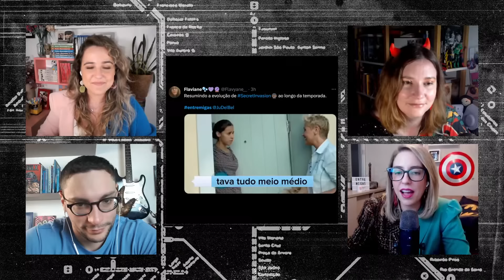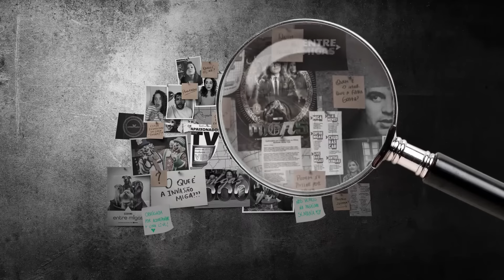INVASÃO SECRETA: MARVEL, QUE COISA HORRÍVEL! | EP6 COMENTADO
Invasão Secreta chegou ao fim! Será que foi um final satisfatório? Hoje falaremos tudo que aconteceu na episódio 6 da série, AO VIVO, as 19h!

Após eventos recentes no Universo Marvel, o agente especial Nick Fury está desaparecido, mas poucos sabem seu verdadeiro paradeiro e identidade. A trama é ambientada nos “dias atuais”, quando Fury passa a ter conhecimento da invasão secreta de Skrulls que acontece na Terra.

Samuel L. Jackson, Ben Mendelsohn, Cobie Smulders, Martin Freeman, Kingsley Ben-Adir, Charlayne Woodard, Killian Scott, Samuel Adewunmi, Dermot Mulroney, Christopher McDonald, Katie Finneran, Emilia Clarke, Olivia Colman e Don Cheadle estão no elenco.

Invasão Secreta estreou hoje no Disney+ e contará com seis episódios.

00:00 Countdown
01:27 Introdução
02:05 A She-Hulk avisou!
03:00 Superchat
05:30 Lookinhos da live
17:15 Enquete
18:50 Recadinho da Pati
22:40 Superchat
24:50 Mais um ligação do Fury
28:15 Bagunça no ap da Priscilla
29:45 “Acredita em mim, miga” - Rhodes
31:00 SkrullBeto não serviu pra nada
32:20 Velho Nick atuando pra ninguém!
34:55 Superchat
39:00 O golpe da Marta Golpista
40:30 Só tinha dinheiro pra um corredor
43:20 O chato do Gary e seu discurso
46:17 Não existe planeta no universo INTEIRO
51:00 Discursinho furado do Velho Nick
52:42 O plot do açúcar serviu pra nada
54:20 O DNA de geral!
55:40 O Super Skrull Bolado
57:20 REACT
59:10 A luta final
01:01:07 Tour pelos poderes
01:02:55 O bracinho do Drax
01:03:30 REACT
01:04:15 Superchat
01:14:10 A incurralada de Marta Golpista e Velho Nick
01:16:00 RIP Gary
01:17:10 Humanos liberados!
01:21:10 Discurso de ódio do Presidente
01:22:10 Conversa Marta Golpista e Skrullneres
01:24:00 Marvel vai usar mais Skrulls?
01:24:40 Velho Nick vai embora
01:26:00 Será que The Marvels vai dar bom?
01:27:20 REACT
01:29:20 Considerações finais da série
01:34:35 Quais produções do Disney+ realmente valem a pena?
01:41:10 REACT da galera!
01:49:20 Ai Ai Ai… Memes
01:57:30 Fanart de Rafa
01:58:15 Agradecimentos finais
01:59:40 Resultado Enquete
02:02:30 O adeus das focas
02:03:00 Obrigada migas! 🤍